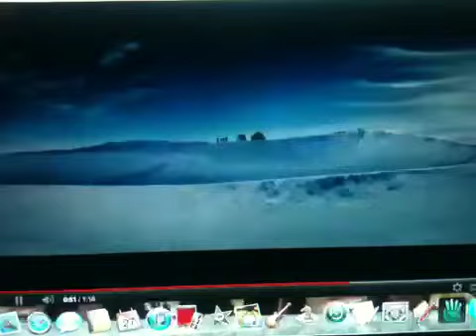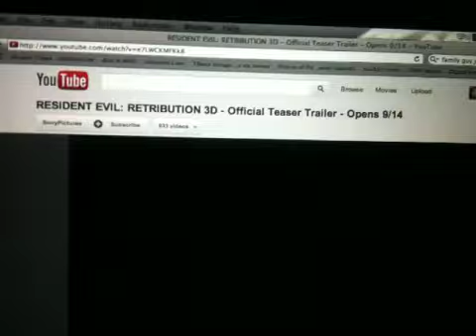Resident Evil Retribution-Trailer Analysis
I am doing an analysis of the the teaser trailer for resident evil retribution